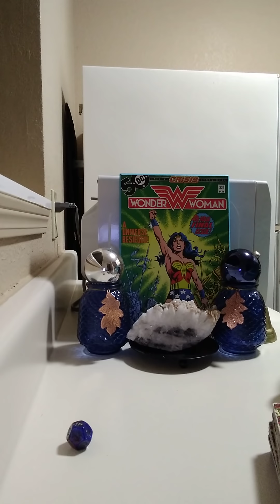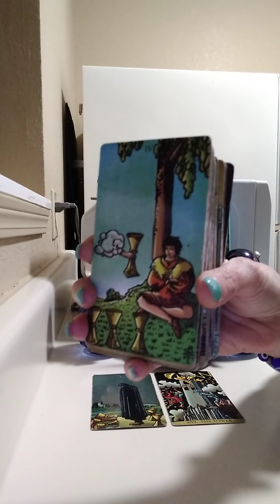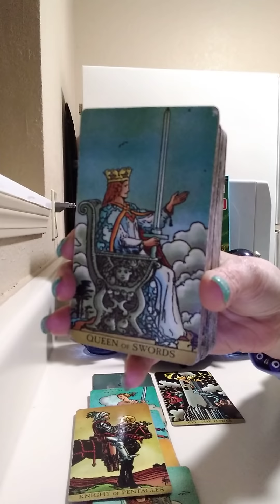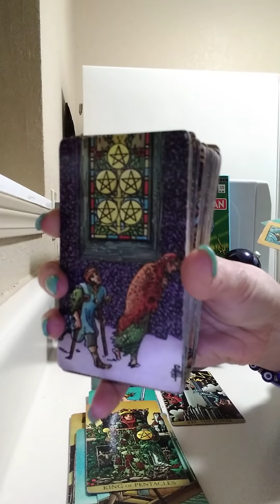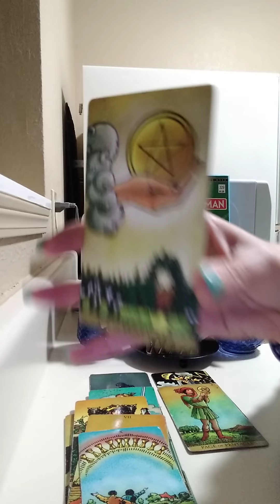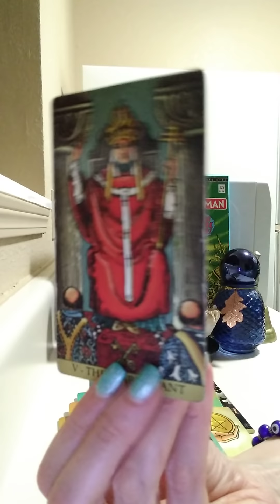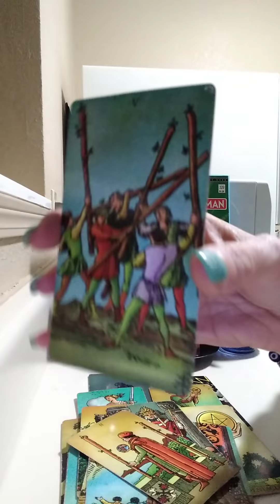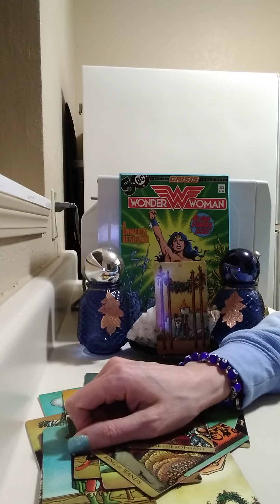SCORPIO♏3/24/22 PAST PERSON & FUTURE PRSN COMIN TOWRDS U.WALK AWAY FROM FAM/FRNDS WHO DON'T SUPPRT U